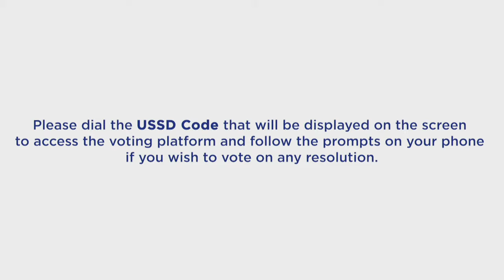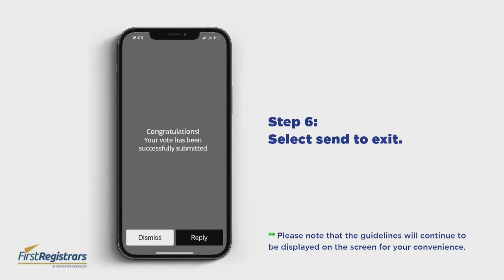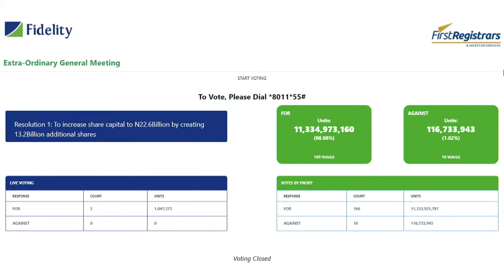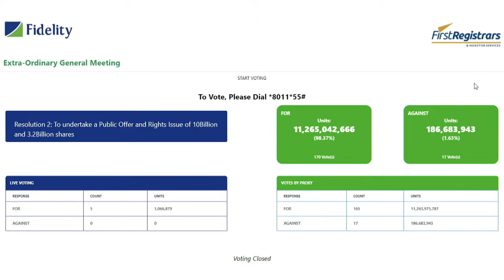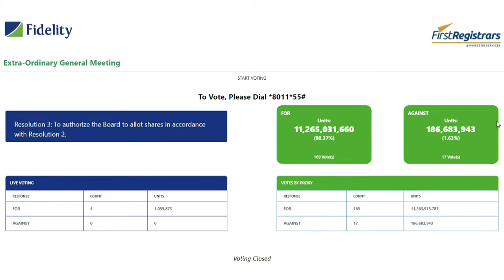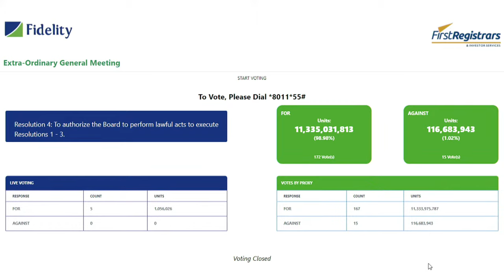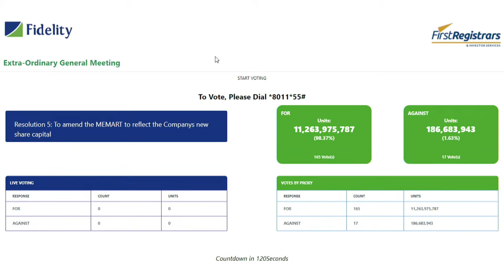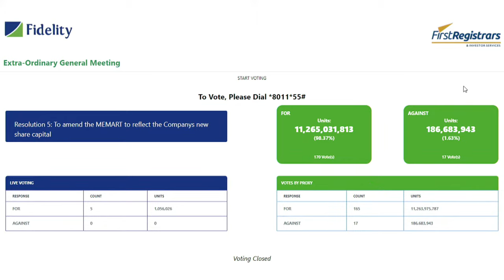2023 Fidelity Bank Extra-Ordinary General Meeting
Watch the live streaming of the 2023 Fidelity Bank Extra-Ordinary General Meeting at 10 AM on Friday, August 11, 2023.